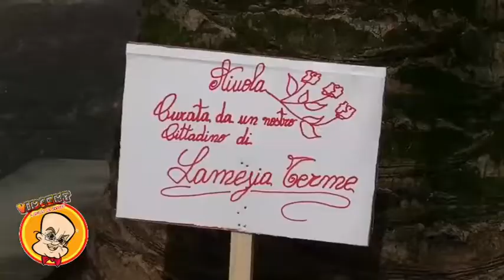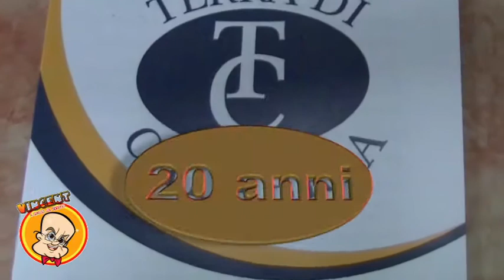Vincent a Spasso Col Sorriso -229 puntata i nuovi vocaboli del Lookdown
Vincent a Spasso Col Sorriso - 229 puntata .le nuove parole imparate con il Lookdown ne parliamo sul corso di Lamezia Terme Con Vincenzo Nicastri e Annalisa Bardascino